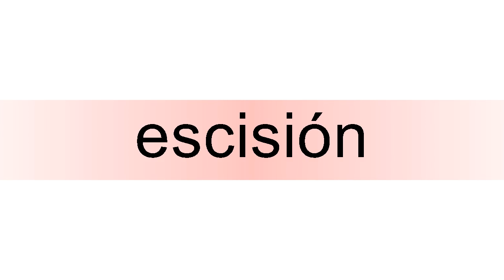How to pronounce escisión